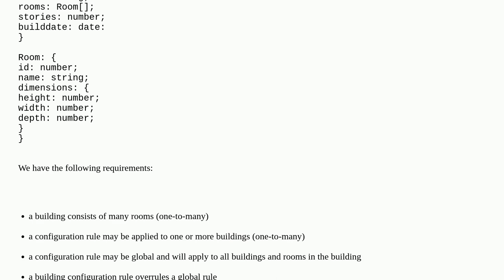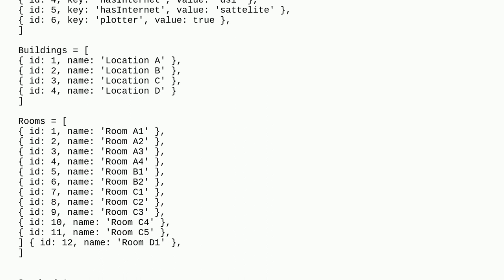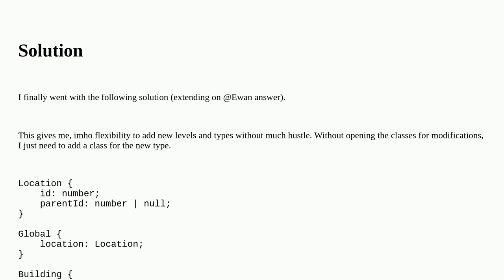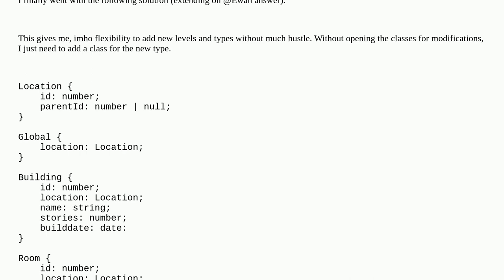Softwareengineering: Design dilemma with relation between entities and 'global'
Design dilemma with relation between entities and 'global'

A special thanks goes out to the awesome community

  design